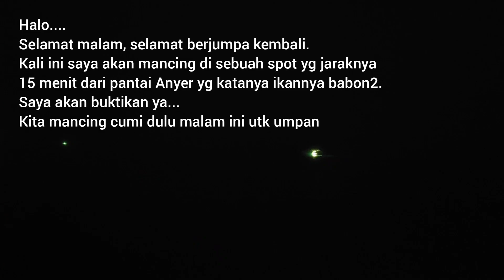Mancing di spot yg banyak babon dan begal